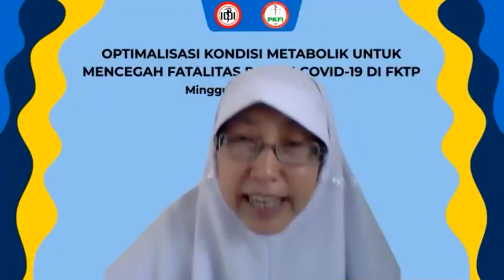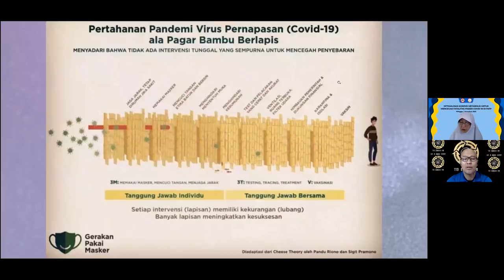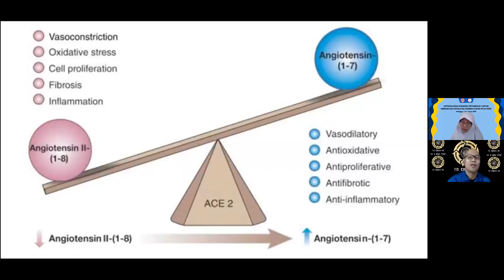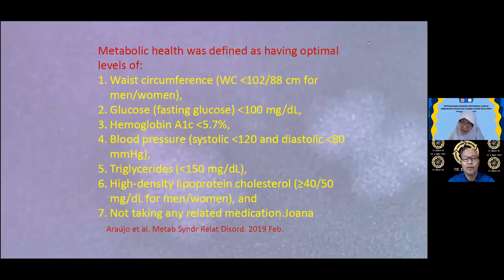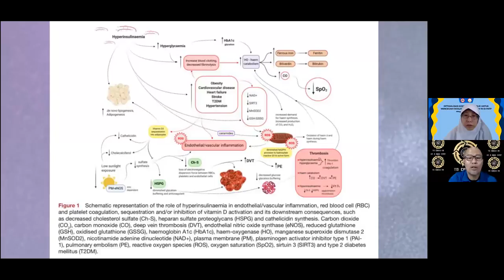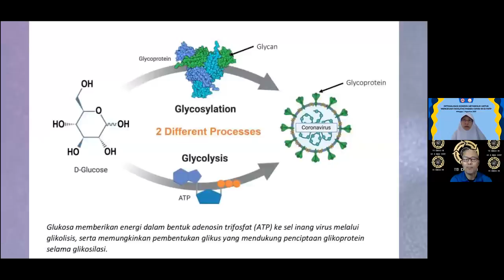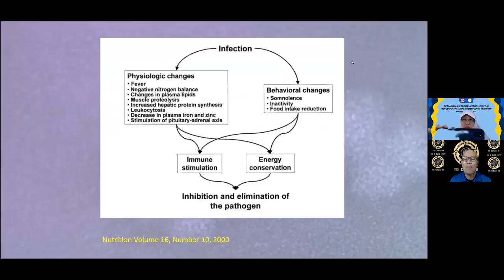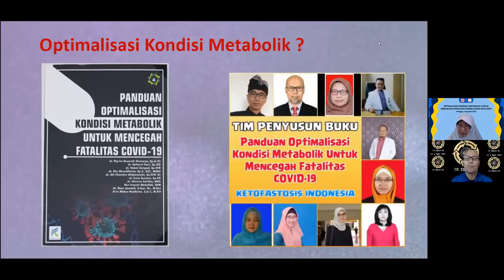Optimalisasi Kondisi Metabolik Untuk Mencegah Fatalitas Covid-19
Zoominar IDI FKTP Kota Batu
Minggu, 1 Agustus 2021
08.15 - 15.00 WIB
Pemateri: dr. Azharul Yusri, Sp.OG